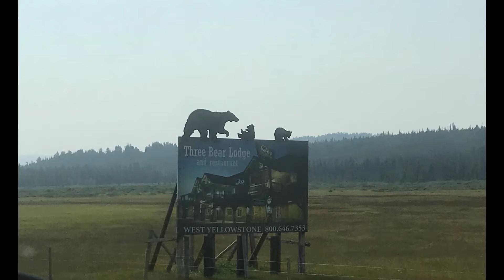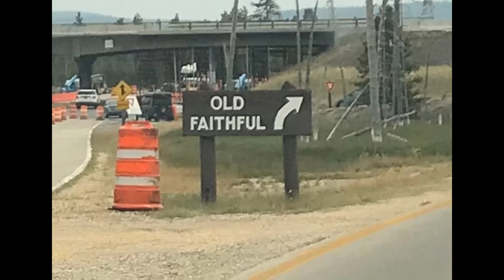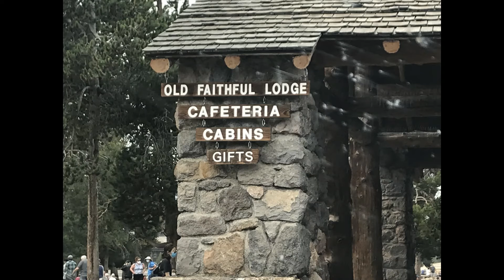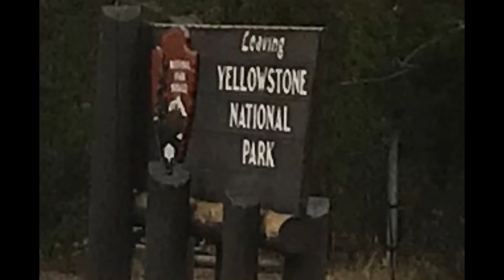Fred & Janet Yellowstone Trip 2021